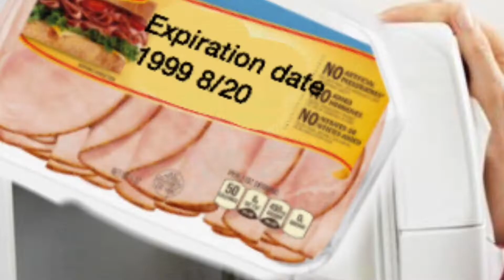eating expired food on purpose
First time doing a video with me talking...sorry about my bad English lol hope you enjoyed it💓

Japanese acc
@えりか🤍    id : erikaaa.104

English acc
@EriGodmother    ID :  erigodmother